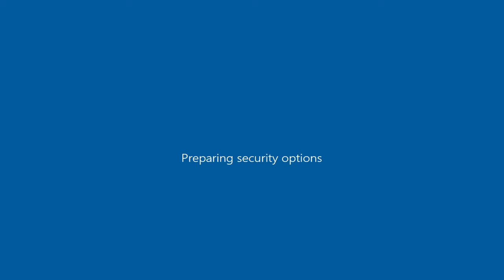Drive By w Chrysler 300M ( GTA San Andreas car mod )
GTA San Andreas\data ; handling.cfg ( open with notepad ) ; "OCEANIC 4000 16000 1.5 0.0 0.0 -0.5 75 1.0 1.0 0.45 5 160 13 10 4 P 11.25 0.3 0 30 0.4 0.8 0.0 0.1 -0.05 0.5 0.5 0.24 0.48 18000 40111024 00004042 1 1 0"